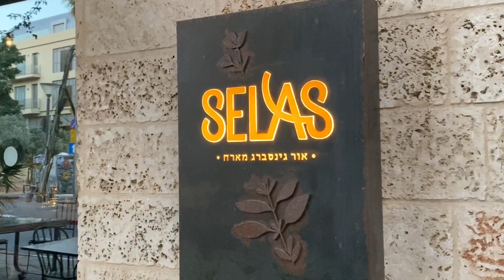ВЛОГ ИЗ ИЗРАИЛЯ про ВОСПИТАНИЕ ДЕТЕЙ, детский психолог, и рестораны во время пандемии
в израиле вторая волна, но мы хорошо с этим спровляемся. в этом влоге я виду вас в один из самых лучих рыбных ресторанов Израиля, а так же делюсь своим воспитанием своих детей, рассказываю про селективный мутизм который у моей дочери и социофобии. как всегда показываю вам свой самый честный и позитивный внутриний мир.